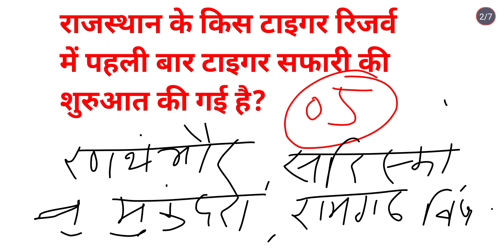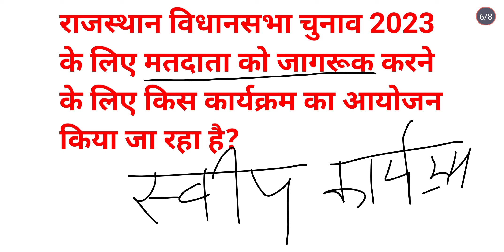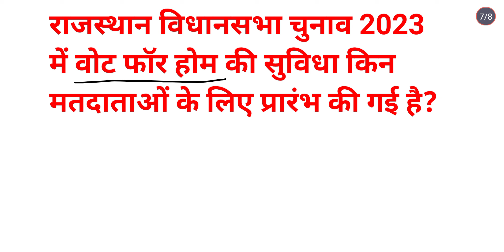rajasthancurrentaffairs,rajasthancurrentgk currentaffairstoday ,dailycurrentaffairsinhindi,rpsc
rajasthancurrentaffairs

राजस्थान की आगामी सभी प्रतियोगी परीक्षाओं की तैयारी को और मजबूत बनाने के लिए Rajasthan_Current_Affairs" की Daily_Class ली जा रही है। इस क्लास में आप नियमित रूप से राजस्थान से संबंधित वह जानकारियाँ प्राप्त कर सकते है जो आपकी प्रतियोगी परीक्षा के दृष्टिकोण से बहुत उपयोगी होती है । इस _session के Feature इस प्रकार है - 🌟 समसामयिकी घटनाएं एवं महत्त्वपूर्ण तथ्य 🌟 राजनीतिक और आर्थिक घटनाक्रम 🌟चर्चित व्यक्ति एवं स्थान 🌟शिक्षा, साहित्य, आर्थिक योजनाएं और समाज कल्याण कार्यक्रम 🌟खेल ▬▬▬▬▬▬▬▬▬▬▬▬▬▬▬ ☀Our Playlist:- ↦ Year Rajasthan Current Affairs Important For PTI, 2nd & 3rd Grade and Other Exams | Rajasthan GK Rajasthan Current Affairs↦Rajasthan Current Affairs 2023| राजस्थान जिला दर्शन - 📌 ▬▬▬▬▬▬▬▬▬▬▬▬▬ ▬▬▬▬▬▬▬▬▬▬▬▬▬▬▬ rajasthancurrentaffairs rajasthancurrentgk currentaffairstoday dailycurrentaffairsinhindi currentgk currentaffairs2023 gk RajasthanSamsamyiki RajasthanCurrentGK RajasthanCurrentAffairstejusClasses newstoday maycurrentaffairs rajasthancurrentaffairs2023 currentaffairs2023 rajasthan current affairs,rajasthan current affairs today,current affairs today,rajasthan current gk,rajasthan gk,rajasthan current फर्स्ट ग्रेड करंट अफेयर्स कॉलेज लेक्चरर करंट अफेयर्स पीटीआई करंट अफेयर्स जूनियर अकाउंटेंट करंट अफेयर्स ras mains current affairs College lecture current affairs first grade current affairs Rajasthan Raj current affairs today Raj current october 2023 current affairs rajdailycurrent sujas saar sujas bullentin sujas october 2023 9october2023 current affairs october current affairs Raj current gk oct 23 current affairs today raj news today Rajasthan police current affairs sports currents raj current 12oct 2023
junior accountant current affairs
Rpsc current affairs
Rssmb current gk
rpsc current gk
rpsc raj current
raj current
sujas bulletin
sujas saar
sujas september 23
sujas october 2023

पशु परिचर करंट अफेयर्स
raj current gk oct 23
Raj current affairs in hindi
Raj current gk 2023
most imp Current Affairs2023